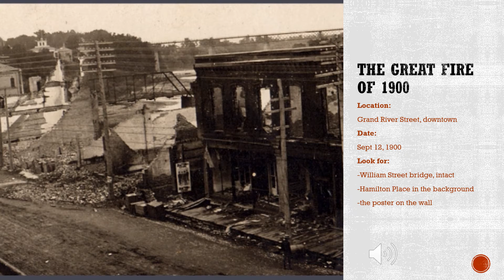50 years Fire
In celebration of the 50th anniversary of the Paris Museum and Historical society, a series of historical teasers has been created, intended to be accessed by QR code.